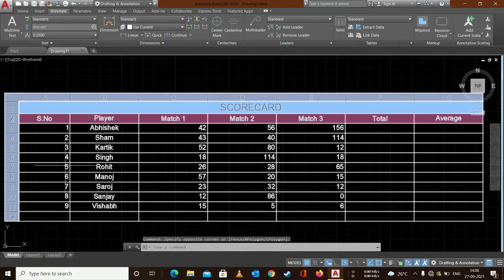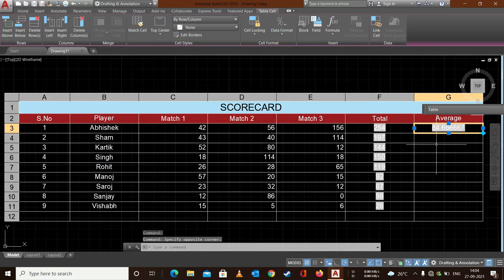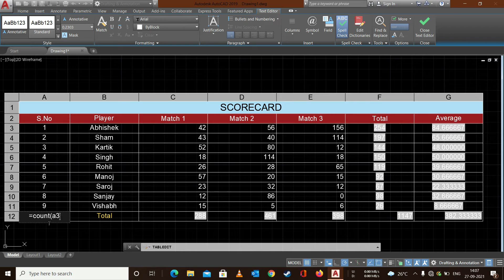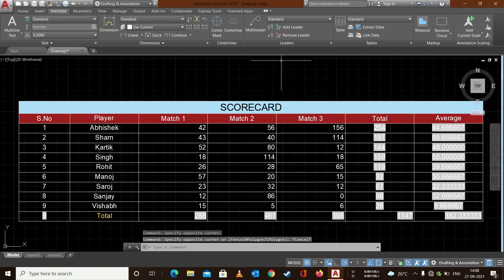AUTOCAD HINDI Module 1 Lecture 37 TABLES in AutoCAD - Part 3 - Calculations in Tables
In this lecture, you will learn about how to do mathematical operations n AutoCAD. All the calculations carried out are explained in a very simple manner.